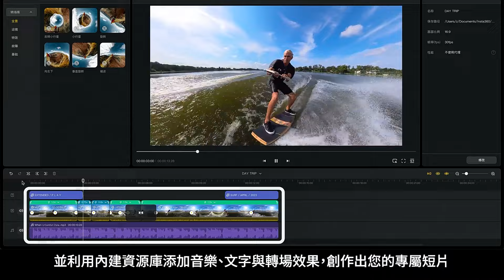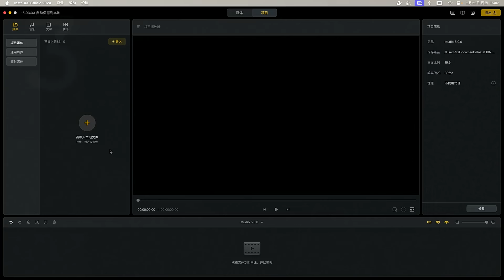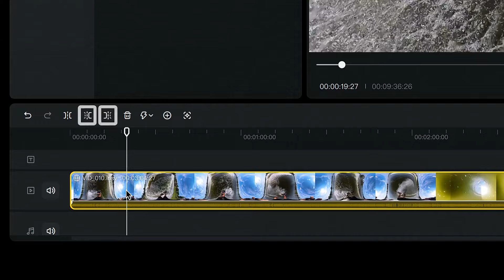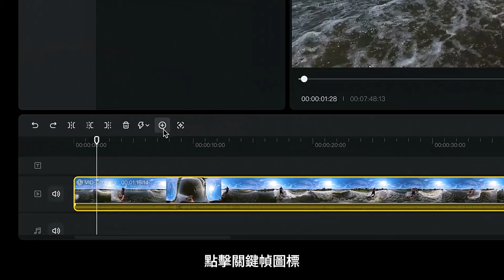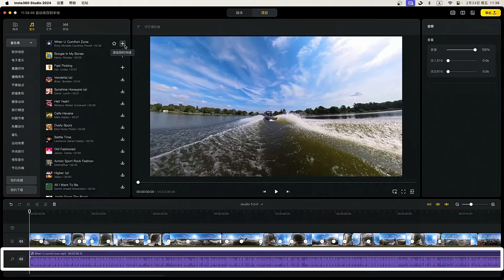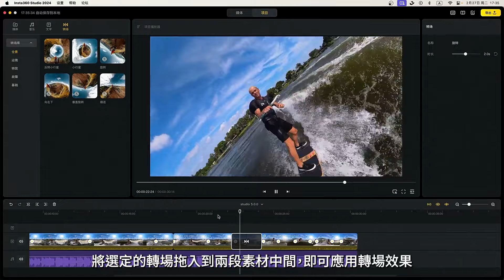Insta360 Studio V5.0新功能介紹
Insta360 Studio 5.0.0 版本新增了「專案」頁面，讓使用者可以進行多段素材的剪輯，加入音樂、文字與轉場效果。 在「專案」頁面中，使用者可以建立新專案、更改專案名稱及設定儲存路徑。 此版本提供了代理模式，適用於性能較差的設備，以獲得更流暢的剪輯體驗。

使用者可點選「+」號或「匯入」按鈕，將影片、音訊、圖片等剪輯素材匯入「媒體」庫中，方便快速地預覽和編輯。 此外，「專案」頁面提供了與「媒體」頁面相同的全景素材編輯功能，包括關鍵影格、深度追蹤工具等。 剪輯完成後，使用者可點選「匯出」按鈕設定匯出參數，等待影片渲染完畢即可查看成片。
00:06 - 01  “專案”頁面
00:38 - 02 建立項目
01:02 - 03 導入素材
01:54 - 04 時間軸剪輯
02:49 - 05 編輯全景素材
04:07 - 06 素材庫
05:03 - 07 導出